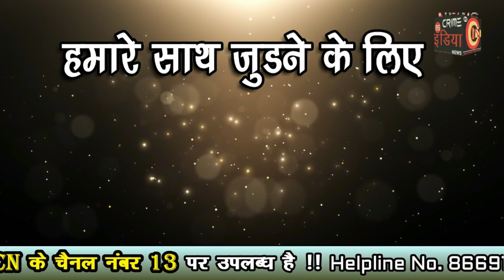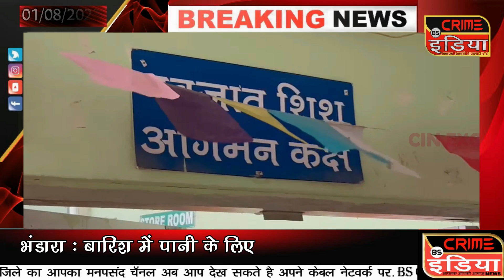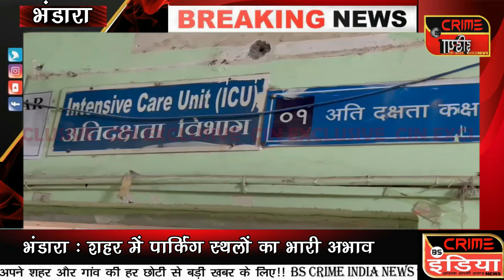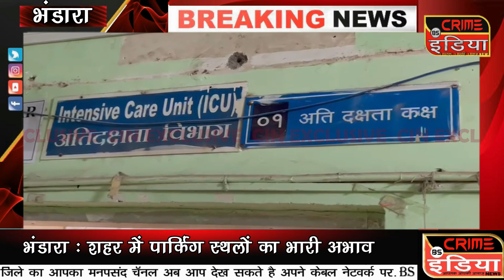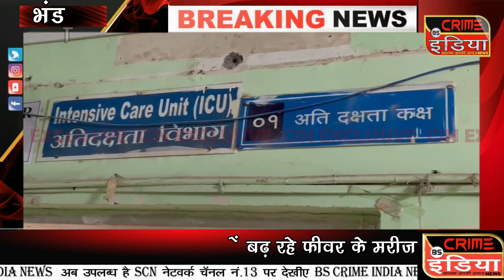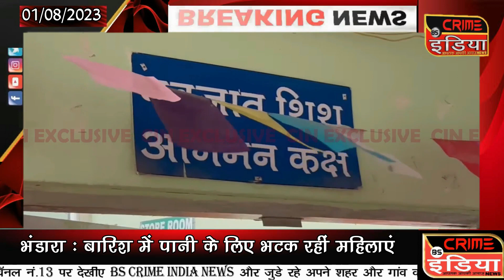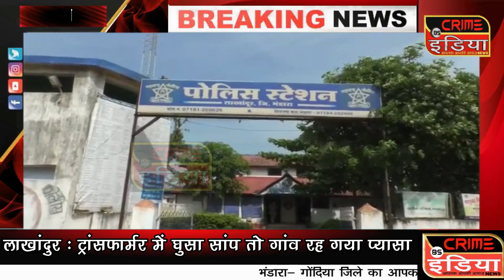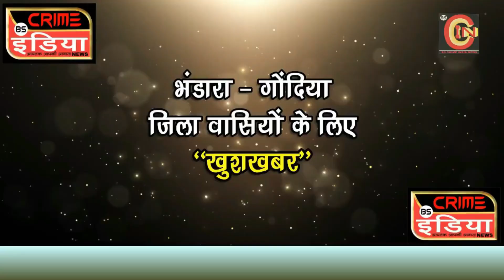भंडारा - गोंदिया जिले की खबरे !!